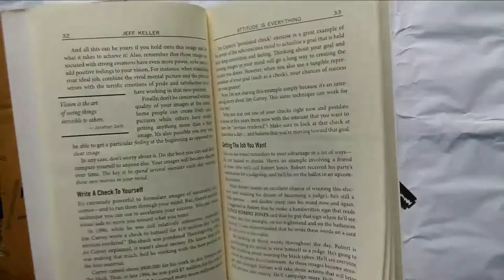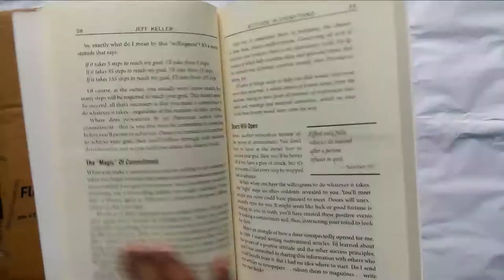Attitude Is Everything: Change Your Attitude ... Change Your Life!